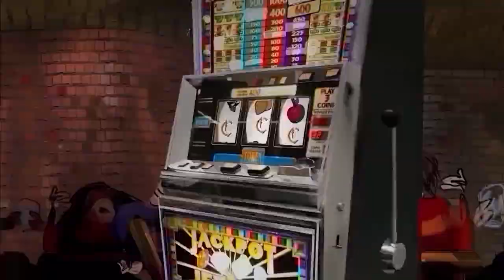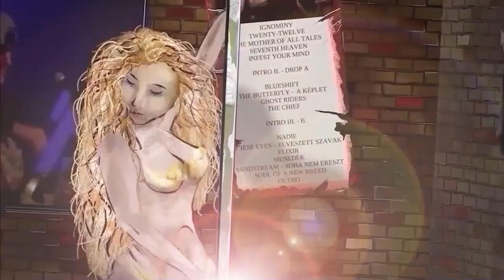Cadaveres Esszencia - A bűnös (hivatalos videoklip / official music video)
Cadaveres Esszencia - A bűnös

Az eredeti mű a zenekar "Hazai" lemezén található. (2015.)

Szerzők: Bölcsföldi Zoltán, Delcsik Balázs, Göbölös Kálmán, Körmöczi Péter, Varga Zoltán

A Bűnös című dal mellet elhangzó nótarészlet a Cadaveres De Tortugas zenekar ManGod című dalából származik 2004-ből.

Szerzők: Viniczai Szabolcs, Kecskés Péter, Persoczki Gábor, Körmöczi Péter

Hazai CD - EDGECD203
2015 EDGE Records (HMR Music Kft.)

Stúdiómunkák: Varga Zoltán - Érd, SongSong Production 2015

Live shoots: Scholtz Gyula

Cadaveres Esszencia tagok :
Bölcsföldi Zoltán, Gabó Ádám, Tajti Vince, Juhász Misel, Markó Tamás, Viniczai Szabolcs, Kecskés Péter, Szabó Máté, Krech Miklós, Körmöczi Péter